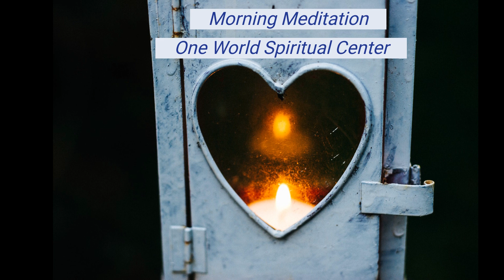Peace and Balance Morning Meditation 14 03 min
Morning Meditation, February 21, 2022  ~ Join us for this meditation for peace and balance in our thoughts and emotions in a new day.  Today's meditation includes readings from the Buddhist tradition and from a blessing written by Linda Goodman.

💚 Are you looking for an interspiritual community offering practical spirituality for everyday living?
Our programs and teachings offer wisdom and perspectives from a variety of faith traditions and modern-day spiritual sages.

💙 Join us for our Morning Meditations (10am, weekdays), Sunday Gatherings (11am), Wednesday discussion group (7pm) and other events!

Timezone: EST/EDT